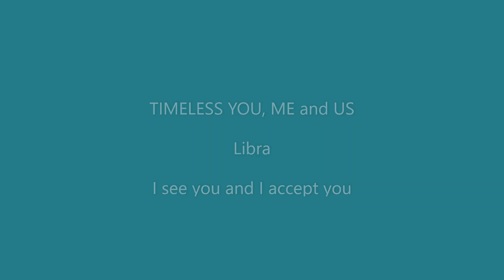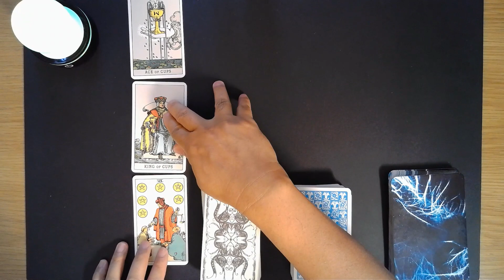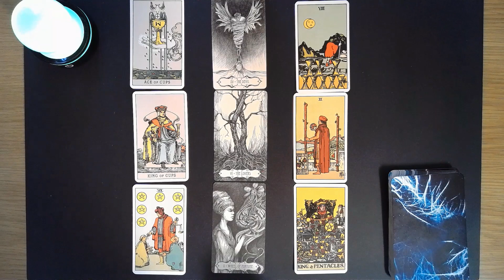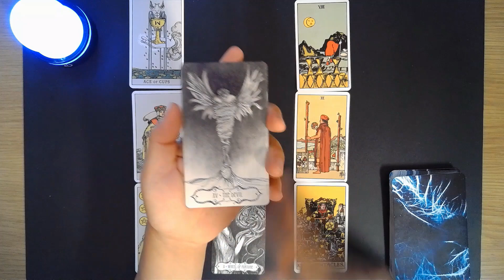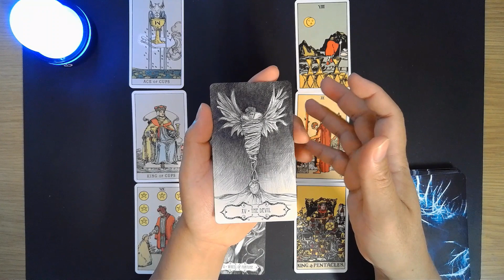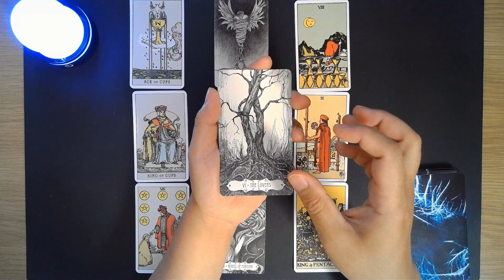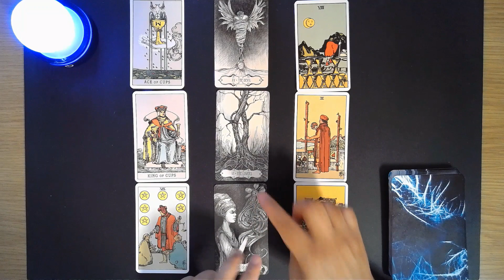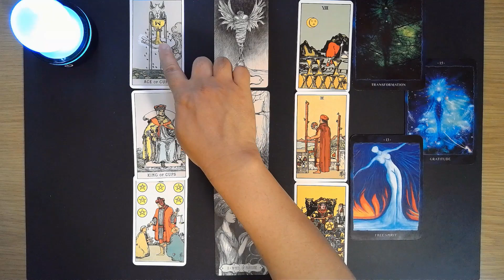Libra, TIMELESS YOU, ME and US I see you and I accept you just the way you are!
TIMELESS AND GENERAL READING

In this video we used the following:
(1) The Original Rider Waite, Rider Books, Random House
(3) Tarot of the Abyss, Ana Tourian, U.S. Games Systems Inc.
(4) Cosmic Reading Cards, Nari Anastarsia, Rockpool